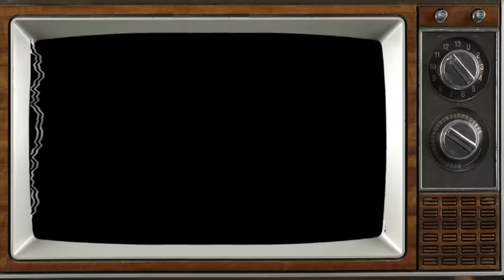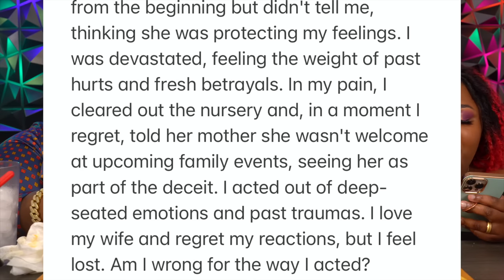BETTER THAN MCDONALD'S FILET-O-FISH COPYCAT RECIPE!!! | TEMU FINDS | MUKBANG EATING SHOW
AMAZON WISHLIST:

Greenville,SC 29604